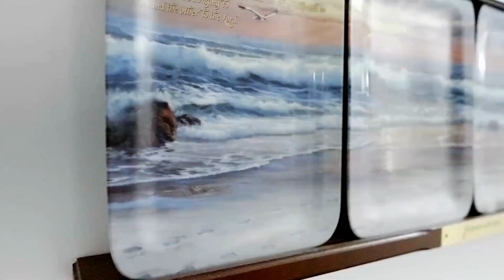FIRST TIME OFFERED & FULLY RENOVATED THROUGHOUT! - 9 Banksia Avenue, Thomastown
Located in a highly sought-after pocket is this rare find of a magnificent one owner family home that has been meticulously cared for with a complete renovation inside and out.
Comprising of four spacious bedrooms, three with mirror robes and the fourth is your private bungalow with heating and cooling. The central bathroom offers superior fittings including a spacious shower, bathtub and wall hung vanity. The home offers two living zones allowing growing families to utilise their own space and the dining area offers a generous design to relax and spend quality time entertaining. The well-appointed kitchen is complete with white gloss cabinetry, stone benchtops, quality kitchen appliances including double wall oven, gas cooktop, dishwasher, ample cupboard space and the convenience of a walk-in pantry. Extras include gas ducted heating, evaporative cooling, superior block out & sheer holland blinds, downlights, hybrid floating floorboards, quality tiles to wet areas and more.
Outside you are greeted with even more desirable extras including two garden sheds, lock up oversize garage with work bench, two vehicle lock up remote control carport with passage door access, oversized driveway with extra car space, electric roller shutters, crime safe security doors, landscaped gardens to front and rear with watering system, LED garden lights plus much more.
Positioned within Thomastown's most desirable locations and a short distance to reputable Primary and Secondary Schools, Childcare Centres, Kindergartens, local IGA Supermarket, Public Transport, Train Station and Recreational/ Parkland Facilities. Also minutes away to Pacific Epping Shopping Centre, Costco and nearby Freeway access making it easy to travel to the CBD and Melbourne Airport.
Certainly a rare opportunity that is not to be missed.

1/337 Settlement Road Thomastown
769 High Street Epping
3/24 Oleander Drive Mill Park
952 High Street Reservoir
210/12 Ormond Boulevard Bundoora
219 High Street Thomastown